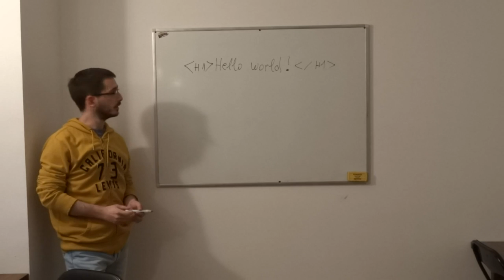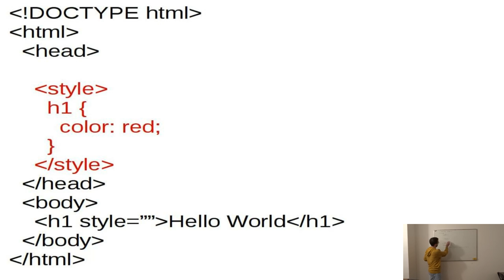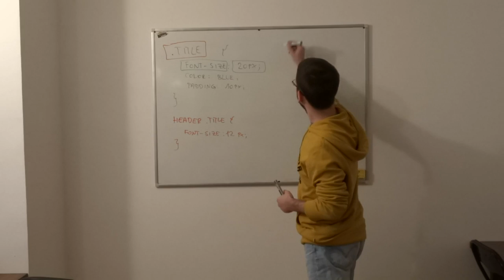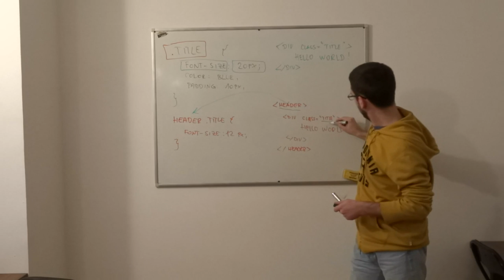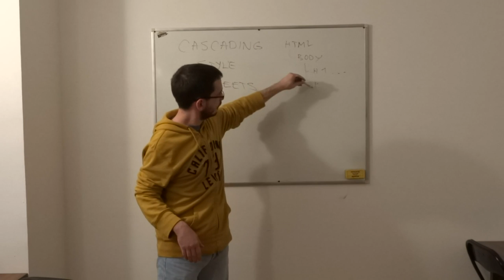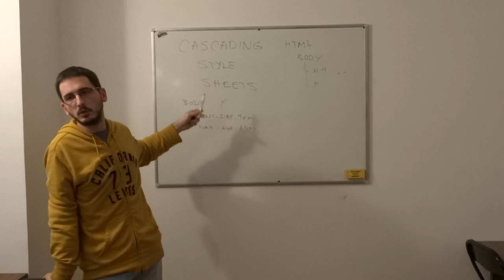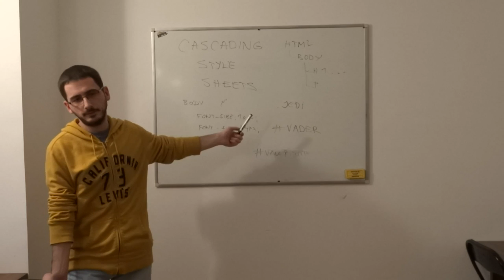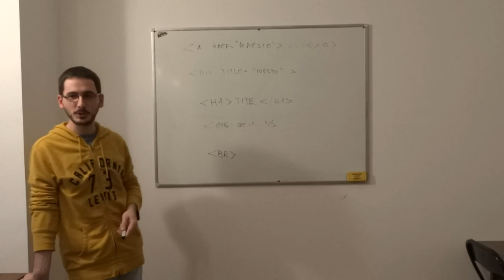Razvoj WEB aplikacija 0x02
Uvod u razvoj WEB aplikacija kroz HTML i CSS